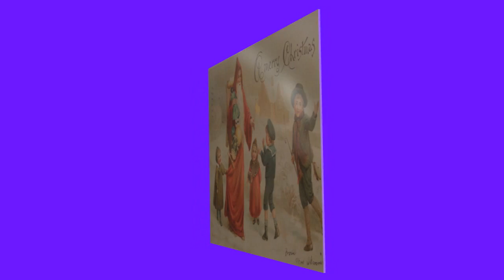Christmas postcard for Ingrid